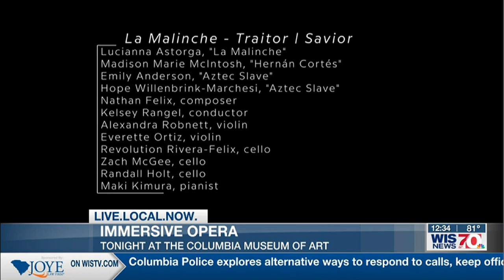Soda City Live - Immersive Opera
Thanks to WIS TV 10 for having us on Soda City Live to promote my immersive opera that premieres at the Columbia Museum of Art on 4/20